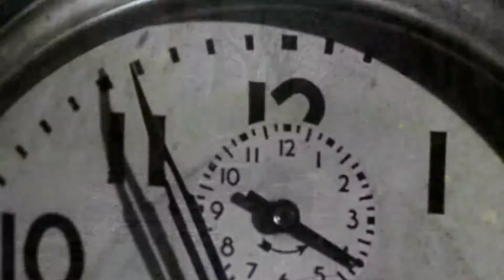Friends of Mind...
2022 by Another Reality Videos